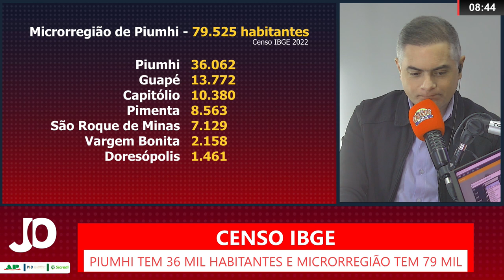PIUMHI TEM 36 MIL HABITANTES E MICRORREGIÃO TEM 79 MIL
| PIUMHI |

O CENSO DEMOGRÁFICO 2022, DIVULGADO PELO IBGE (INSTITUTO BRASILEIRO DE GEOGRAFIA E ESTATÍSTICA) ONTEM, REVELOU QUE MINAS GERAIS POSSUI 20,5 MILHÕES DE HABITANTES. O ESTADO É SEGUNDO MAIS POPULOSO DO PAÍS. VEJA A POPULAÇÃO DAS CIDADES DA REGIÃO, E AS MAIS E MENOS POPULOSAS DO ESTADO: